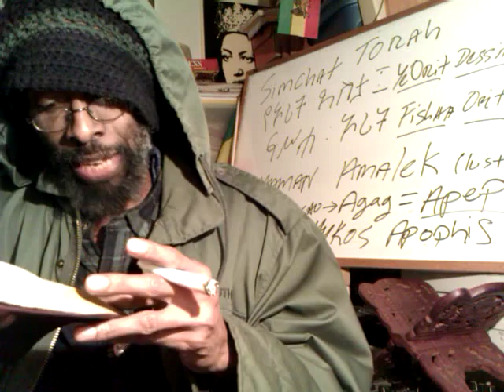RASTAFARI Psychic Self-Defense: FRET NOT THYSELF Psalm 37 & DAVID's Heart (Christ consciousness)